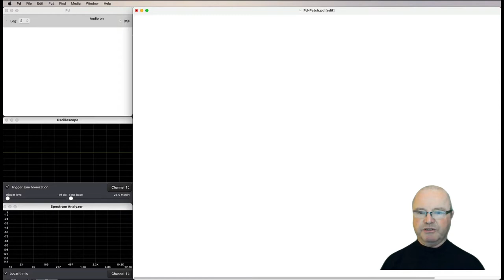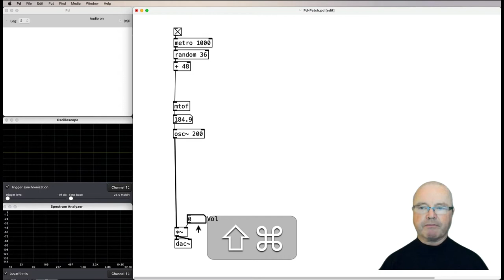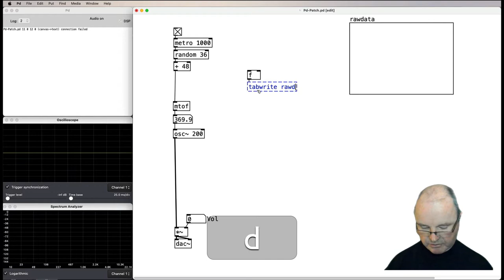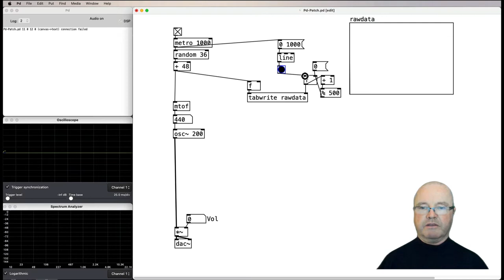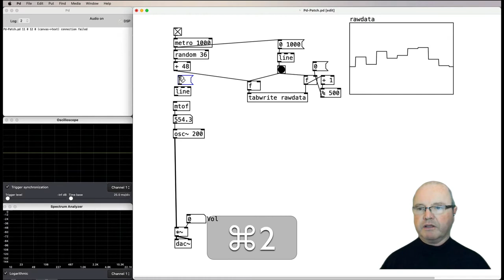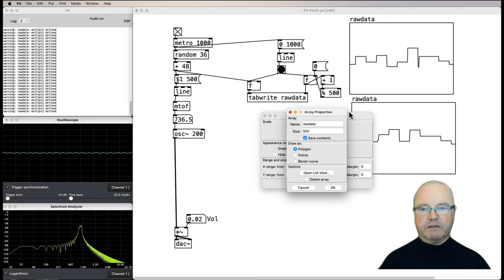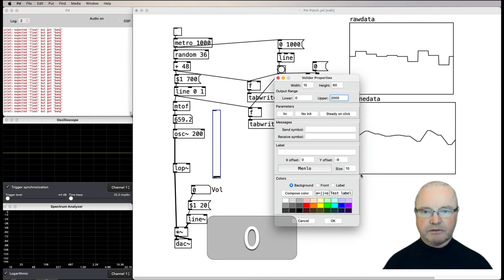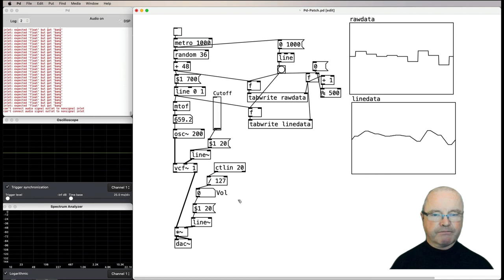53. Smoothing with Line in Pure Data